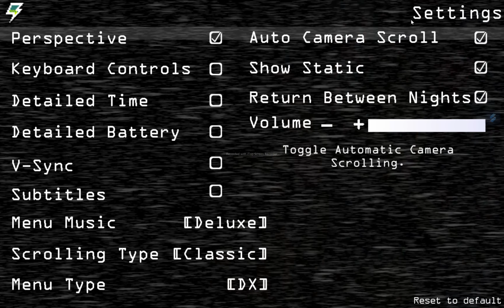FNAF Deluxe фнаф 2 RECODED night's 1-4 Five Night's At Freddy,s 2 Deluxe+сылка на игру в описании